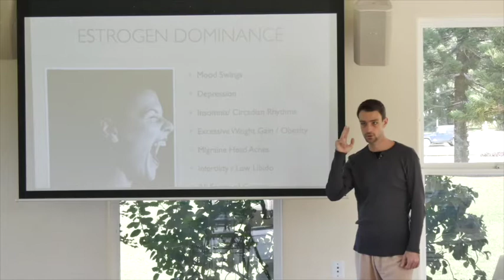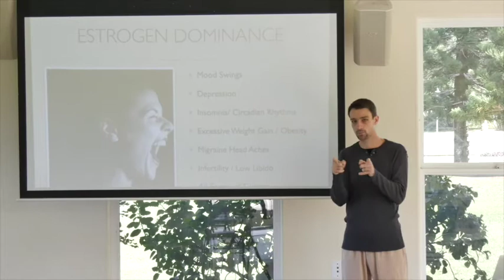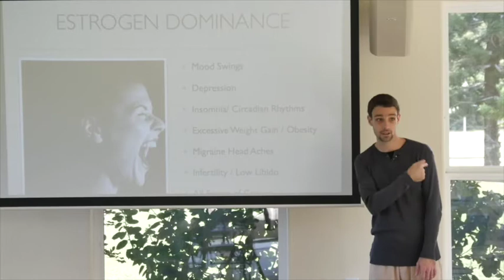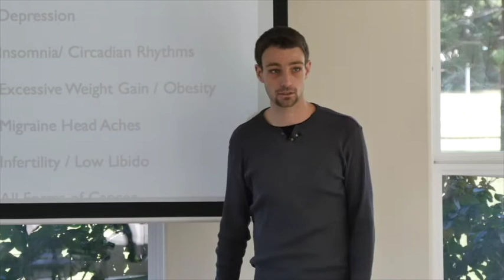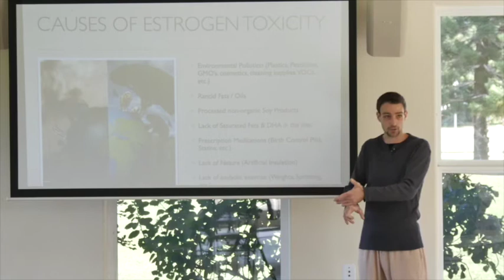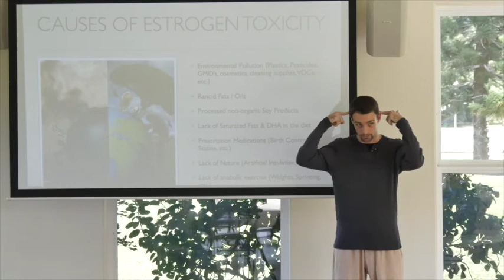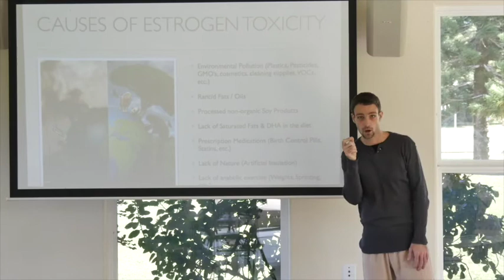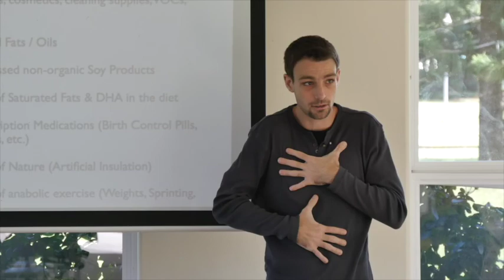Estrogenic Pollution, Cancer Triggers, & Male Feminization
Integrative Nutrition Strategist and Transformation Coach Ronnie Landis gave a powerful, dynamic, and highly informative lecture on the island of Kauai, Hawaii January. 2016. This presentation goes into all areas of holistic health, raw food nutrition, lifestyle, personal empowerment, and inner transformation.

This is an excerpt from Ronnie's Hormone Mastery lecture on the island Kauai. The presentation is broken up in segments and uploaded on this channel. You can view the full lectures by signing up for Ronnie's online holistic nutrition certification course below.